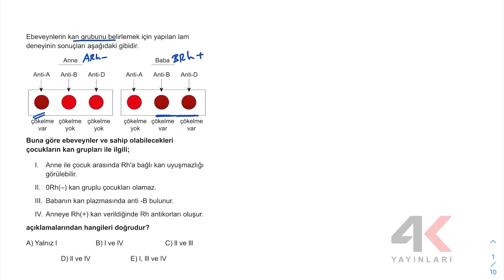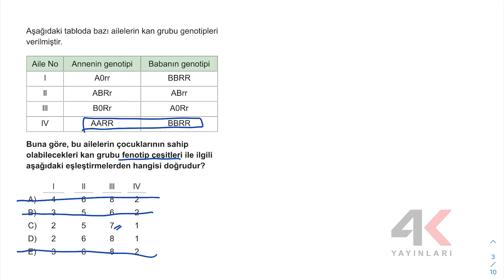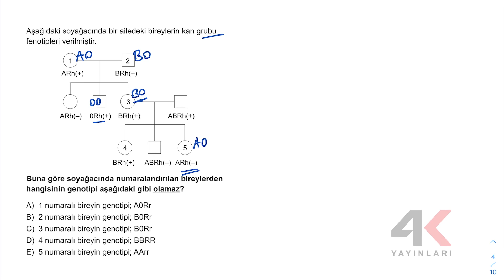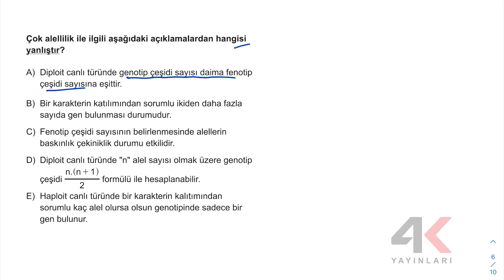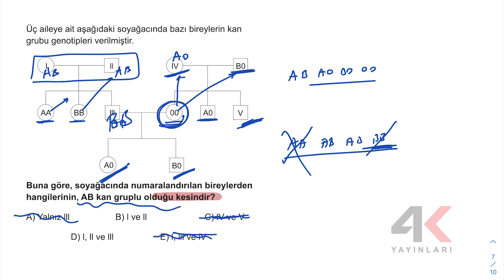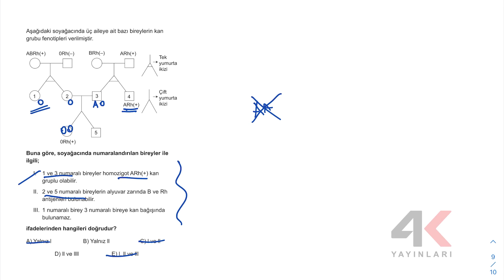TYT BİYOLOJİ SORU BANKASI Bölüm 05 Test 08 Soru Çözümleri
🎞 Soru Listesi
▶ 00:00:00 Bölüm
▶ 00:00:00 Soru 1
▶ 00:01:12 Soru 2
▶ 00:02:51 Soru 3
▶ 00:04:30 Soru 4
▶ 00:06:35 Soru 5
▶ 00:07:31 Soru 6
▶ 00:09:49 Soru 7
▶ 00:11:21 Soru 8
▶ 00:13:30 Soru 9
▶ 00:15:35 Soru 10